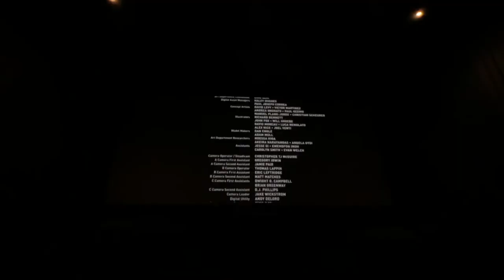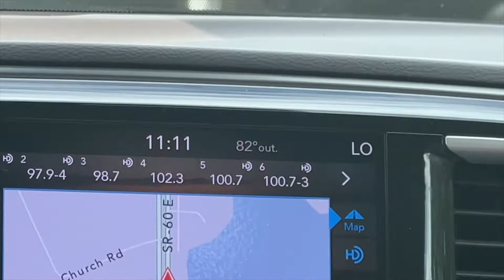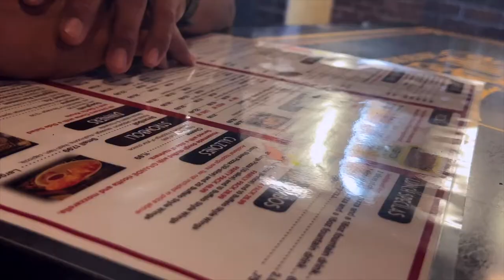story #1 | moments in my life